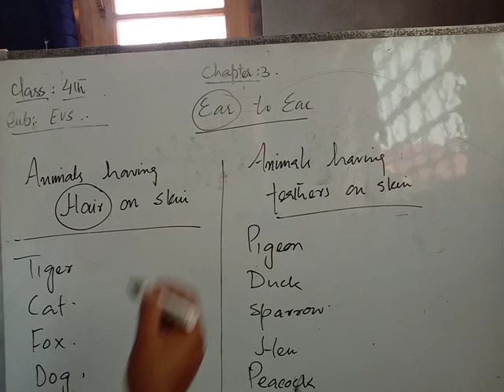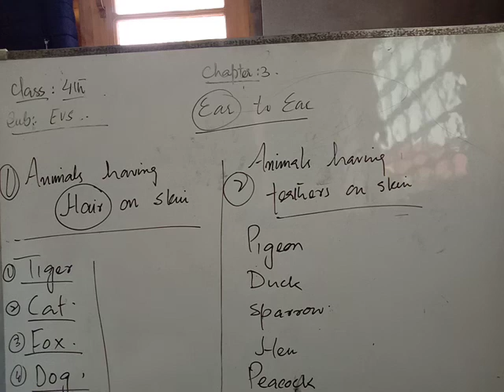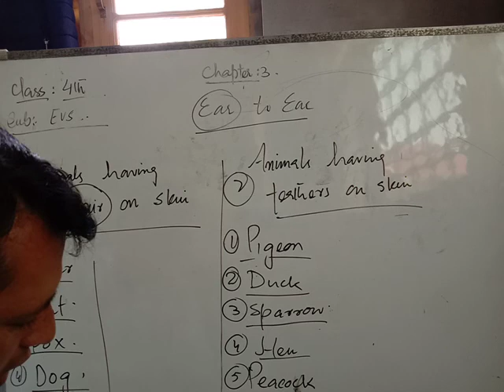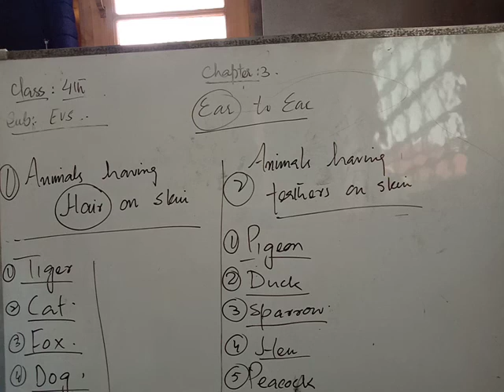4th EVS (Animals with hair and feathers on skin)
4th EVS (Animals with hair and feathers on skin)